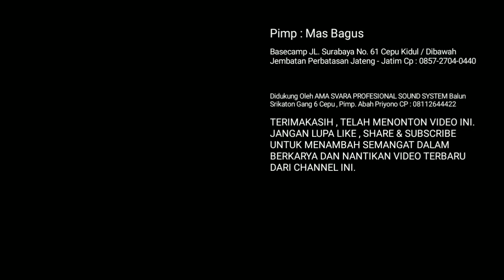PAMER BOJO YANTI FEAT ANIK TECTONA LIVE KECAMATAN CEPU 2019